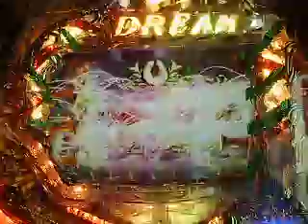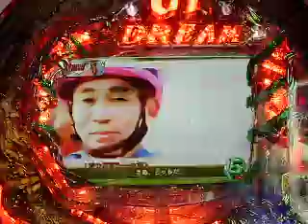CR G1 DREAM：スプリンターズステークス.AVI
サンセイR＆D　『CR　G1　DREAM』　2/20販売　名馬30馬から愛馬を選択でき、150馬ものライバル馬が出現！「パチプラス」と連動した本格的な競馬パチンコここに登場！　また動画の音量調節は行っておりませんので御注意ください。